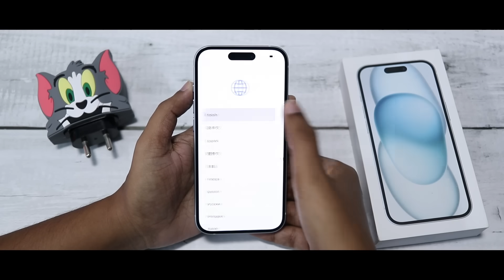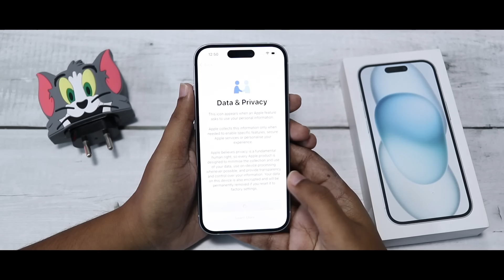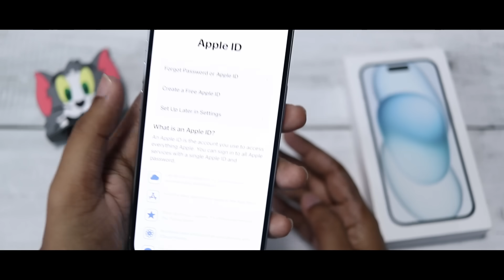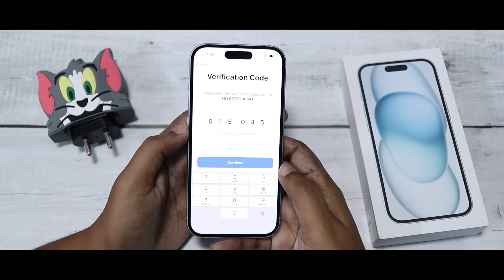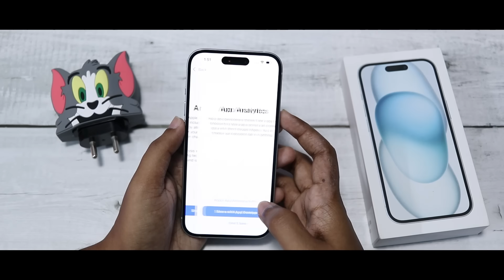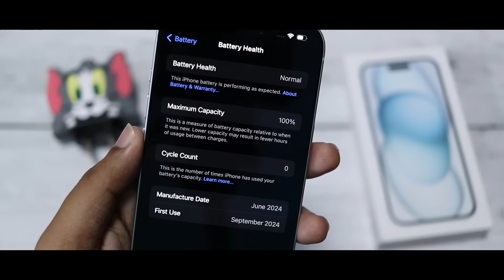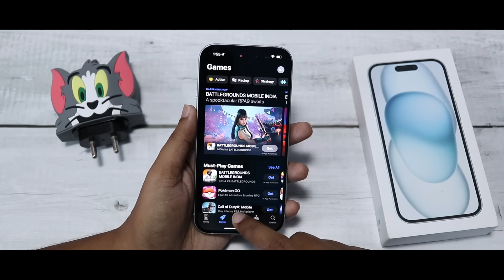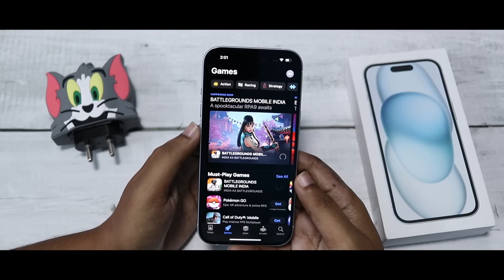How to Create a New Apple ID & Setup (step by step) for Beginners iPhone 15, iPhone 13, 14, 16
Setup New Apple ID step by step for Beginners iPhone 15, iPhone 14, iPhone 13, iPhone 16

1 TB HDD